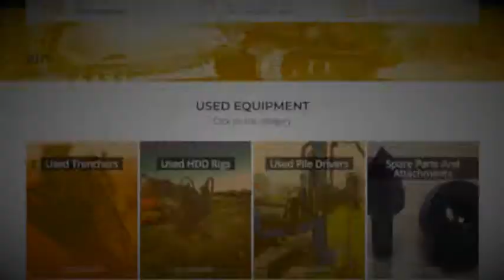Used Trencher Tesmec TRS950 SLO DG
Year 2001
Hours 6.200